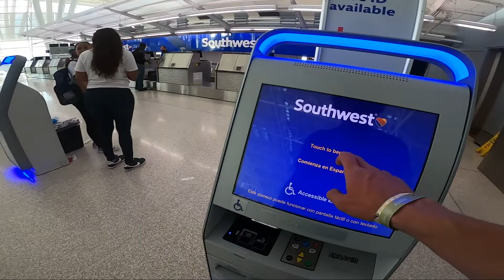Karting in POV | S2 Ep. 3 | SKUSA SummerNationals New Castle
If you want to see more Karting in POV content in 2023, head over
8 months after the 2021 SuperNationals, I finally managed to make my return to national racing. Watch as I re-acquaint myself with racing at the national level and get to grips with the competition and race-craft after a while out. Karting in POV videos have been scarce this year, but more are in the works, and will be released in due course.